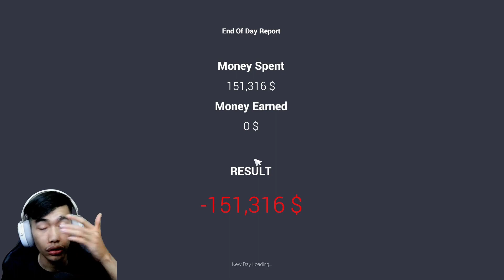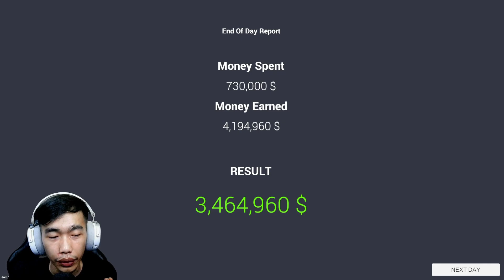AKHIRNYA SHOWROOM GUA DI DATANGI BANYAK ORANG - CAR FOR SALE INDONESIA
akhir nya guys kerja keras gua untuk membesarkan showroom terpenuhi show room gua sekarang banyak pengunjung gaes ..

Apa kamu penasaran dengan Game ini bisa langsung download saja guys

📱 SOCIAL MEDIAS 📱